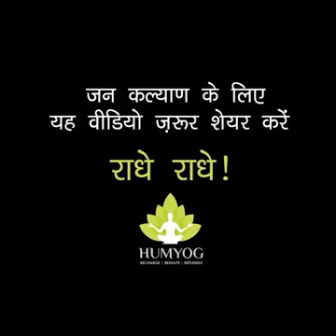October 17, 2022